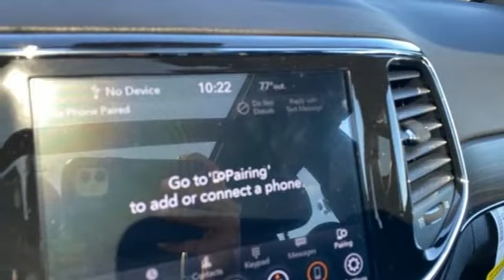New 2021 Jeep Grand Cherokee Mt Pleasant TX Sulphur Springs, TX D12599 - SOLD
Year: 2021
Make: Jeep
Model: Grand Cherokee
Trim: 80th Anniversary Edition
Engine: 3.6L V6 24V VVT
Transmission: 8-Speed Automatic
Color: Black
Interior: Black
Stock #: D12599
VIN: 1C4RJEBG5MC784725
 Some of the available Factory rebates are:$1000 - National 2021 Bonus Cash 21CMA. Exp. 09/30/2021 $500 - National 2021 Retail Bonus Cash 21CMA1. Exp. 09/30/2021 $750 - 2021 National Retail Consumer Cash 21CM1. Exp. 09/30/2021

Address:
2055 Burton Rd.